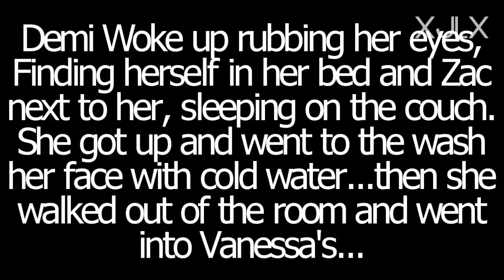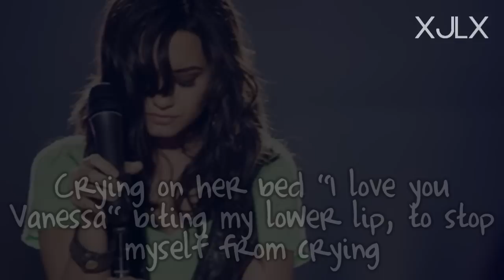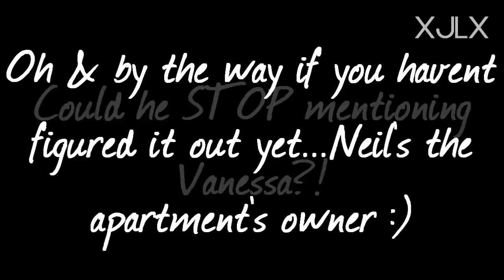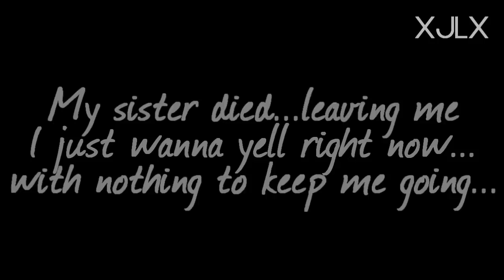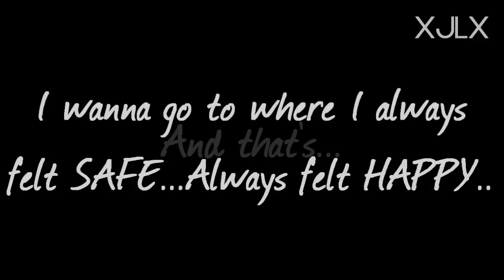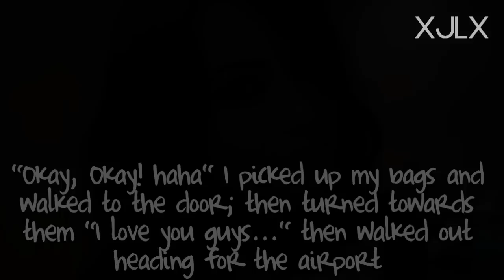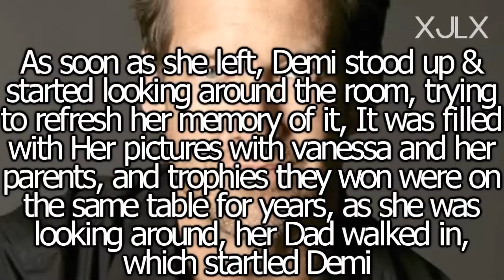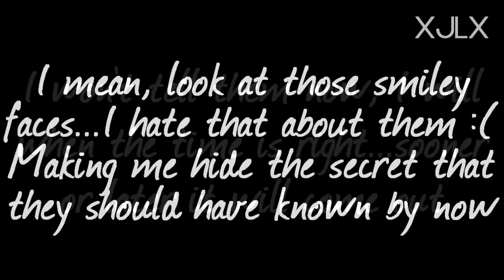My Life Back Home Episode 2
OH MY GOD!! Finalllly !! THIS VID TOOK ME 3 HOURS TO MAKE xD!
ENJOOOOOY!!

Oh ya and one more think xD COMMENT COMMENT COMMENT!
LOVE YA SUBBYS!! (and non subbys x] )

xoxo
Andrea